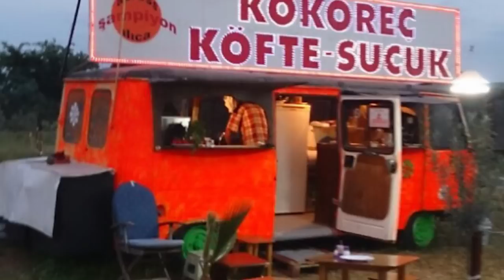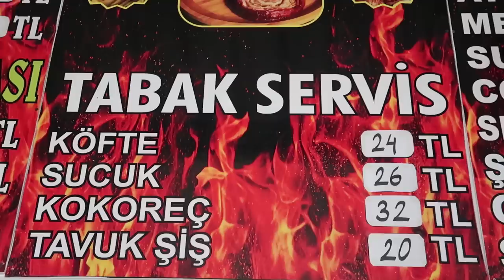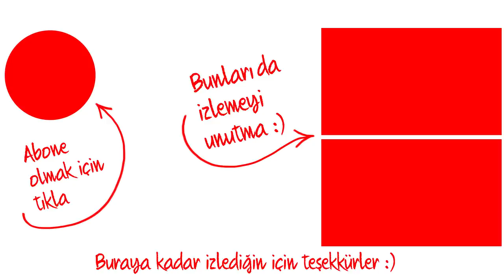MANGALDA KOKOREÇ KÖFTE SUCUK | Bu Lezzet Bir Minibüste Başladı... Ilıca Mangal Park | MANAVGAT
Bu hafta Manavgat yol üstü lezzet duraklarından Ilıca Mangal Park'tayım. En az 2 porsiyonluk kömürde kokoreç, köfte ve sucuk yedim, nasıl bitti anlamadım.  Ayrıca Manavgat Şelalesi'ni de gezdim ve görüntüledim.
Bu videoda yukarıda yazdıklarımı ve daha fazlasını bulabilirsiniz.